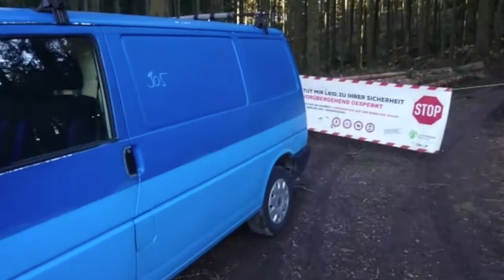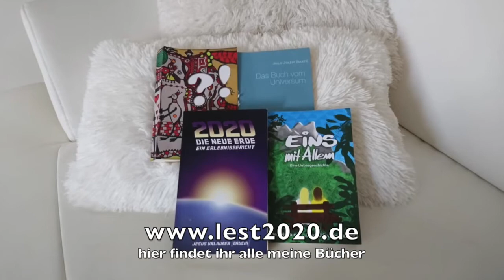VanLog Bauchi 21/002 - Banküberfall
Heute haben wir mal die Riesenbank in Birresborn in der wunderschönen Eifel überfallen. Leben geht so einfach!
Warnung: Video enthält extrem sexy Fotos!!!